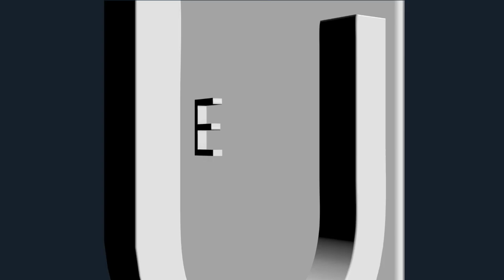January 2024 | European Urology Highlights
We celebrate the start of 2024 with a cracking podcast to showcase the January edition of European Urology!! Co-hosts Declan Murphy and Joyce Baard highlight two key papers (details below) from this month's journal, including interviews with key authors and expert commentators. We also look at other highlights in this month's journal with guest contributor Dr Stefani Croghan (Dublin).

Also available as a classic audio podcast in all the usual places

Podcast Priority Papers
1. European Association of Nuclear Medicine Focus 5: Consensus on Molecular Imaging and Theranostics in Prostate Cancer

Featured author - Dr Daniela Oprea-Lager (Amsterdam University Medical Centre)
Discussant - Dr Roderick van den Bergh (Erasmus Medical Centre, Rotterdam)

2. The Role of Multiparametric MRI and MRI–targeted Biopsy in the Diagnosis of Radiorecurrent Prostate Cancer: An Analysis from the FORECAST Trial

Featured author - Dr Taimur Shah (Imperial College, London)
Discussant - Dr Amar Kishan (University of California, Los Angeles)